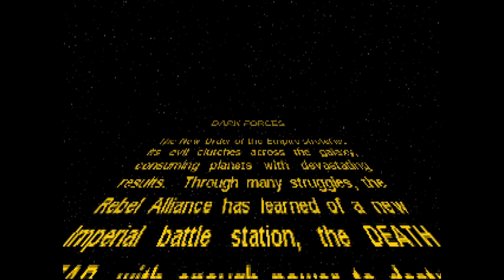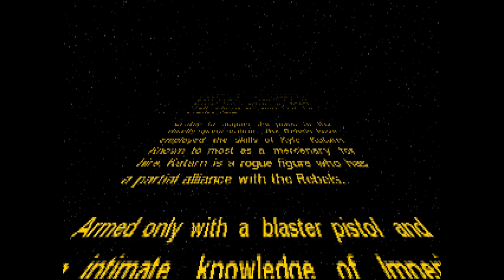Let's Play Star Wars: Dark Forces #1 | Secret Base: Operation Skyhook: Phase 2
Star Wars: Dark Forces is a first-person shooter developed and published by LucasArts. It was released in 1995 for MS-DOS and Macintosh, and in 1996 for the PlayStation. The storyline is set in the Star Wars fictional universe and follows the character Kyle Katarn, a mercenary working on behalf of the Rebel Alliance. He discovers the Empire's "Dark Trooper Project", which involves the development of a series of powerful new battle droids and power-armoured stormtroopers.

Dark Forces uses the Jedi game engine, which was developed specifically for the game. The engine adds gameplay features to the first-person shooter genre which were uncommon at the time of release, including level designs with multiple floors and the ability to look up and down.

Critics gave very favourable reviews to the MS-DOS and Macintosh version, which were praised for the level design and technological advances. The PlayStation version was criticized for having poor graphics and slow frame rates, reducing playability. A sequel to Dark Forces, Star Wars Jedi Knight: Dark Forces II, followed in 1997.

This playthrough of the game makes use of the DarkXL, a hardware-accelerated remake of Star Wars: Dark Forces. It offers features such as newer control methods like mouse look, high resolutions and better colour depth, as well as improved mod support..

DarkXL requires the original game data, and will fully support the original game – with cutscenes, briefings and other features.